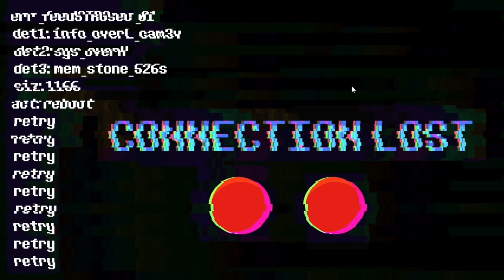Popgoes part 3 difficulty rises up. (Night 3)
Hello everybody and welcome to the description of my video, ding ding ding!
How are you today? I finally beat night 3, man that took ages. I'm not sure how long night 4 will take but hopefully not too long :D